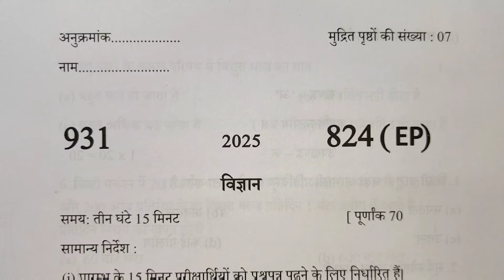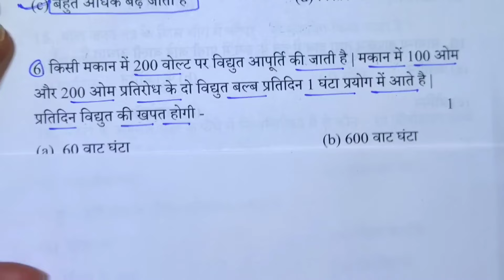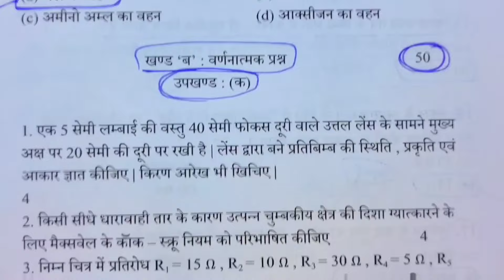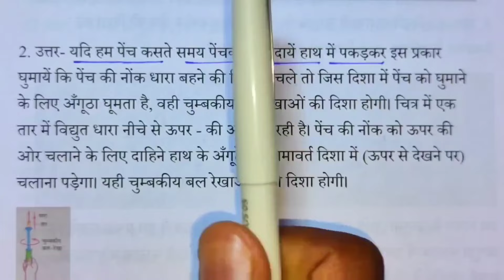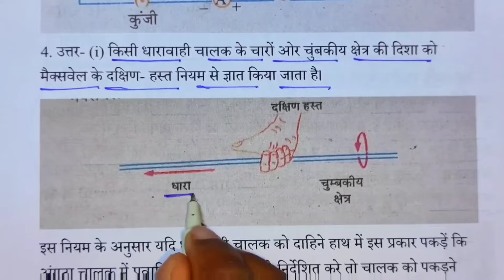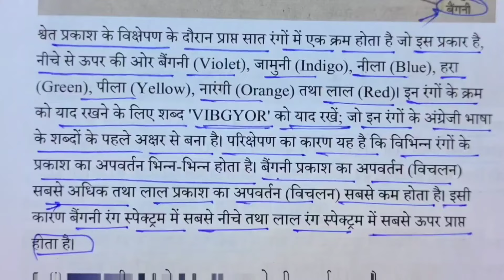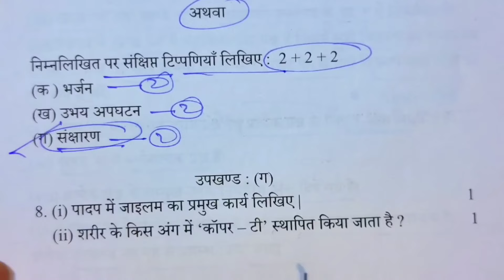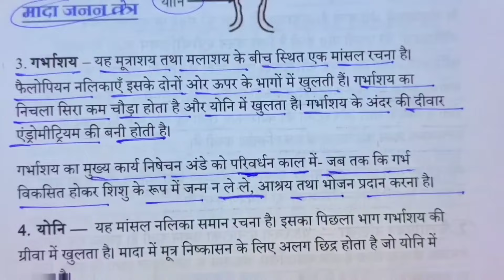10th विज्ञान वायरल पेपर,/up board class 10th science paper 2024 board exam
10th विज्ञान वायरल पेपर,/up board class 10th science paper 2024 board exam